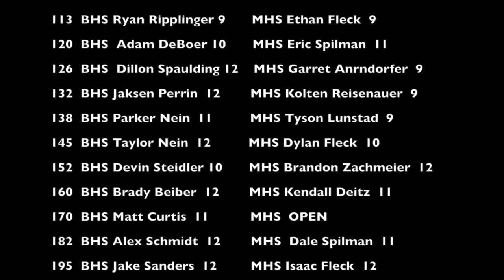Mandan Braves vs Bismarck High Demons Wrestling November 24, 2015 Intro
This video is about Intro Dakota Grappler